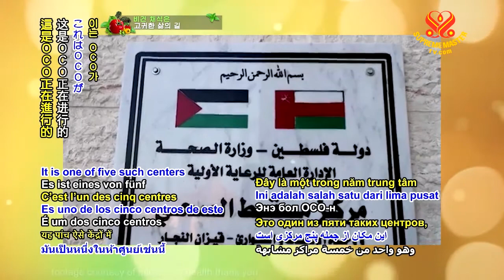0792 NWN 1 Omani charity inaugurates medical facility in Palestine 6m